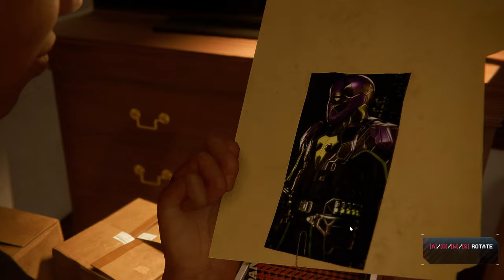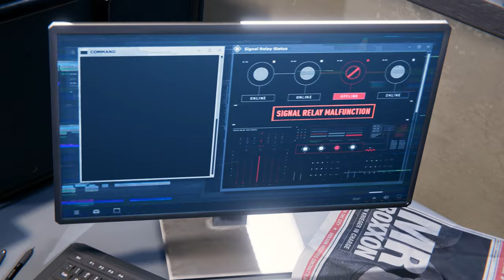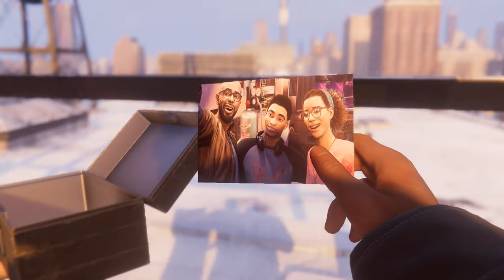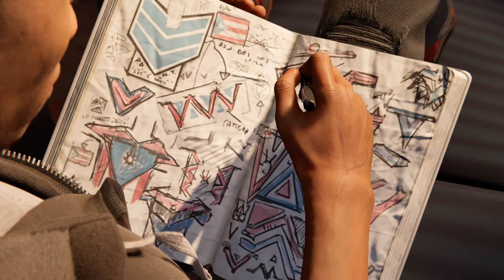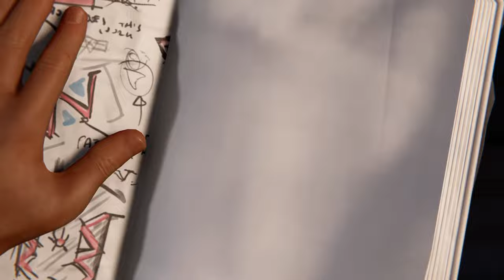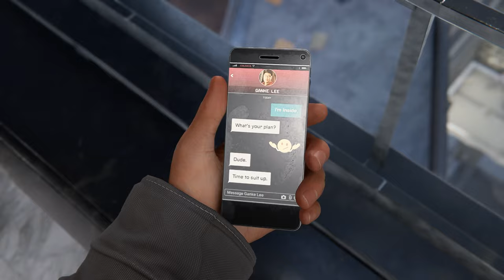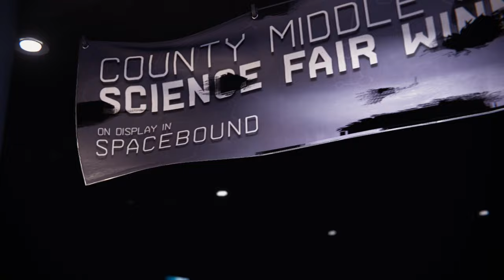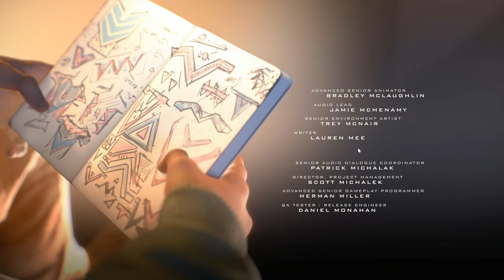SPIDER-MAN: MILES MORALES PC Full Gameplay Walkthrough (4K 60FPS) No Commentary Ultra HD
Spider-Man Miles Morales PC Walkthrough will include the full Spider-Man Miles Morales Gameplay on PC in Ultra HD Resolution. This Spider-Man Miles Morales Gameplay is recorded in 4K 60FPS on PC and will include the full game, all endings and all boss fights.

Following the events of Marvel’s Spider-Man Remastered, Miles Morales is adjusting to his new home while following in the footsteps of his mentor, Peter Parker, as a new Spider-Man. The aspiring hero realizes that with great power, there must also come great responsibility. To save eveyrone, Miles must take up the mantle of Spider-Man and own it.  Experience Marvel’s Spider-Man: Miles Morales with PC optimized graphics, including performance boosting NVIDIA DLSS 3, unlocked framerate, ray-traced reflections and shadows, and ultra-wide monitor support.